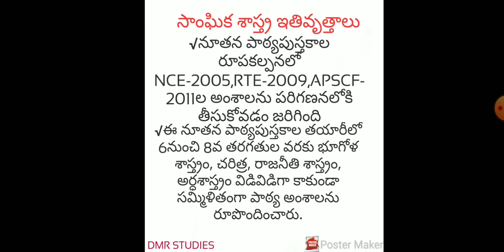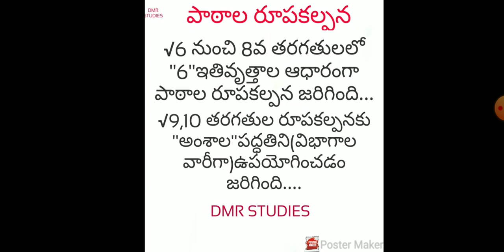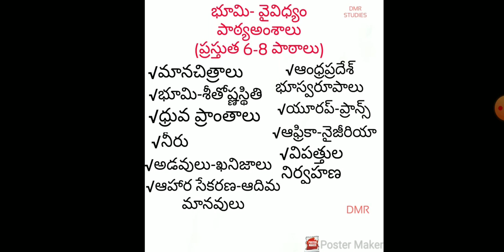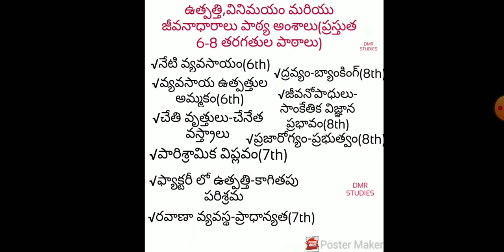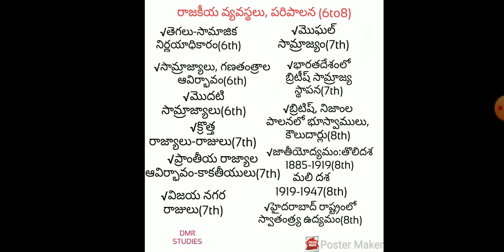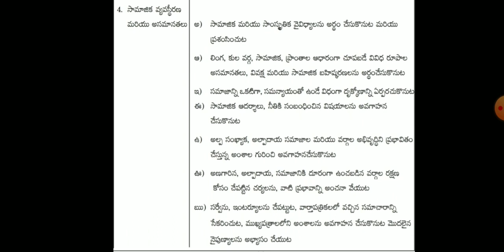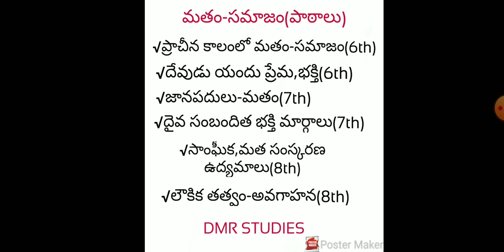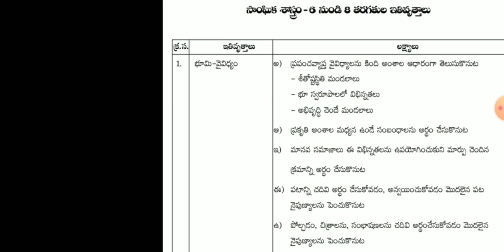AP ,TS TET+ DSC 2020 ట్రై మెథడ్స్– సాంఘిక శాస్త్ర ఇతివృత్తంలు! Telugu all in one channel 9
AP TET+ DSC 2020  PHILOSOPHY, విద్య దృక్పథాలు ABBREVIATIONS, ప్రోజెక్ట్ పద్ధతి, ప్రశ్న పద్ధతి,
ట్రై మెథడ్స్– ఉపన్యాస పద్ధతి, ట్రై మెథడ్స్– సాంఘికృత – సామాజికికృత పద్ధతి